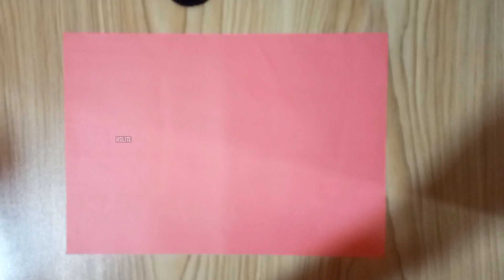DIY Paper Phone Stand | Making Under 5 Minutes | KSLITE.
We Make Videos About Finance, Book Summaries, Motivation, Education, Lifestyle, Fitness, DIY Projects and More to Learn Something Smart.